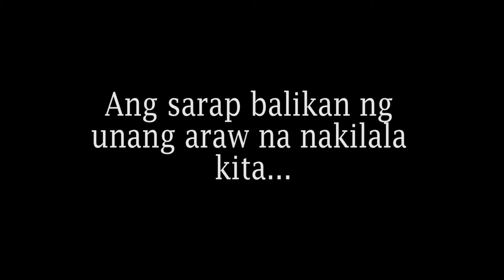S5A - Last Day High 'The Musical' Official Trailer